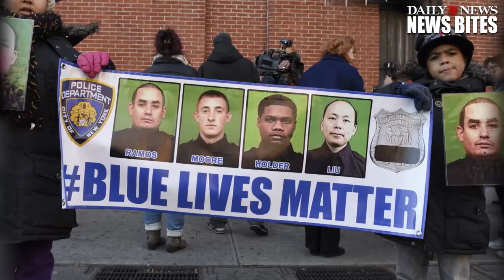New Orleans man believed to be first arrested under Louisiana 'Blue Lives Matter' law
A Louisiana man faces a felony hate crime charge for allegedly yelling ist and racist slurs at a police officer, in what appears to be the first application of the .

As part of the backlash to the Black Lives Matter movement, Louisiana has become the first state to pass a Blue Lives Matter statute. The bill adds police .